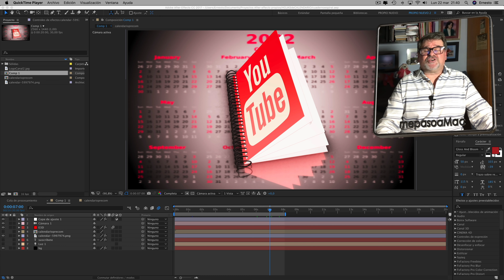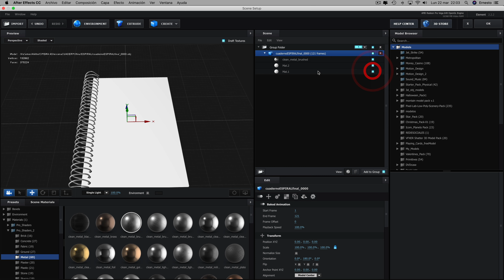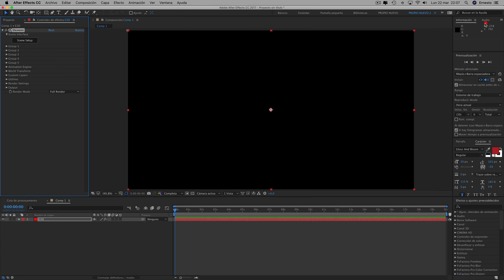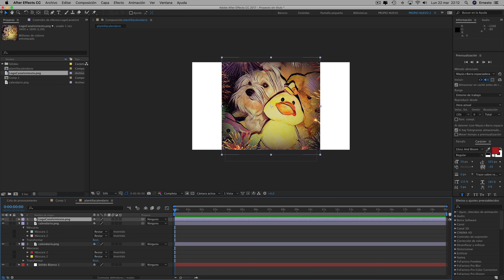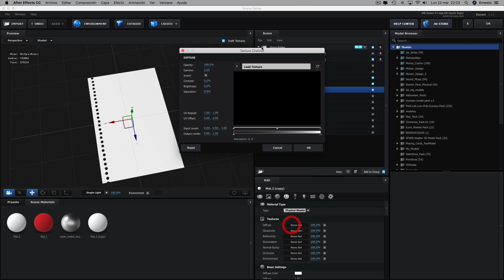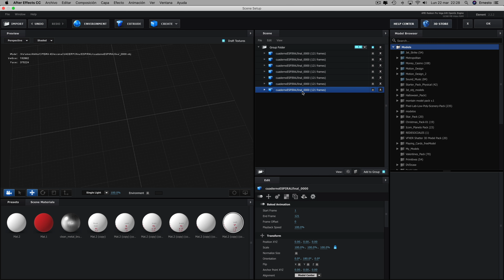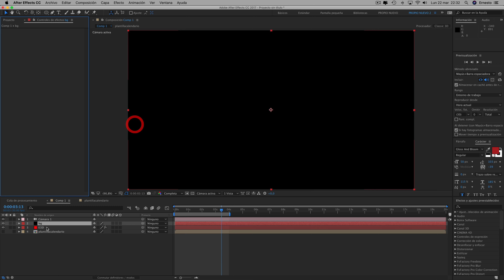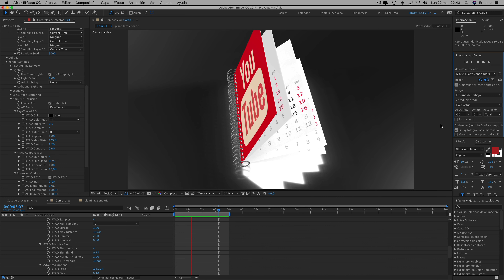ANIMACIÓN CUADERNO con espiral se abre TUTORIAL | ELEMENT 3D | AFTER EFFECTS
En este tutorial partiendo de la escena animada de un cuaderno con espiral, personalizamos el cuaderno y añadimos un calendario, en cada hoja aprendemos a colocar un mes y una imagen. Tu mismo puedes personalizar tu propio cuaderno animado. Te dejo la secuencia animada de dos cuadernos uno de espiral que es el que yo utilizo en el tutorial y otro vertical, la técnica para su utilización es la misma en los dos cuadernos.

DESCARGA CUADERNO animado ESPIRAL USADO EN EL TUTORIAL: ( 1 GB)